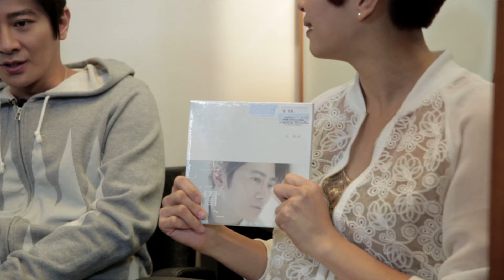【給力活動拍攝】孫耀威新碟宣傳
-客戶：正東唱片有限公司